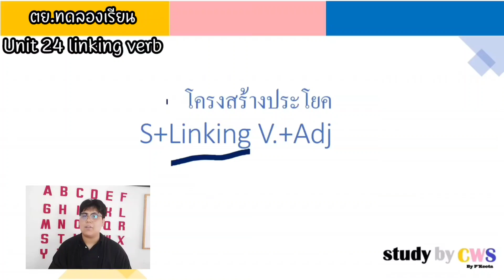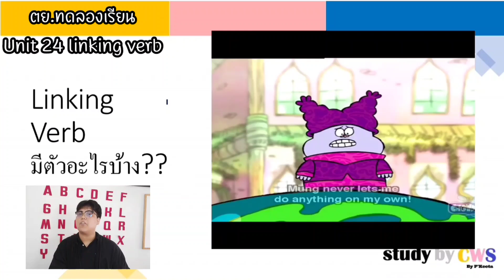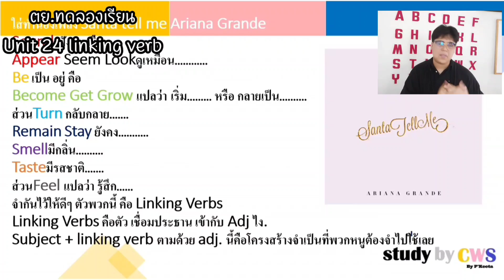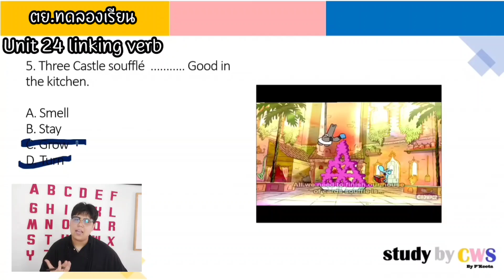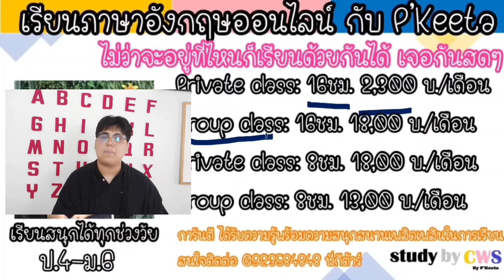ตัวอย่างคอร์สเรียนภาษาอังกฤษออนไลน์ (วิดีโอ) กับพี่กีต้าร์ Study by CWS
ตัวอย่างคอร์สเรียนออนไลน์(วิดีโอกับพี่กีต้าร์) ราคา จาก 1300 เหลือเพียง 699 บาท
🎉🎉เรียนออนไลน์กับตัวพี่กีต้าร์ตัวเป็นๆมาแล้ว เย้ๆๆๆ🎉🎉 สำหรับน้องๆที่อยู่ไกลก็สามารถเรียนสนุกๆกับพี่กีต้าร์ได้นะครับ 💌💌
เรียนสนุกได้ทุกช่วงวัยกับ Study by CWS ใครสนใจเรียนภาษาอังกฤษออนไลน์ ทักมาได้เลยนะครับ มีทั้งเรียนตัวต่อตัวและ เรียนเป็นกลุ่ม ได้หมดเลยนะครับ
ไม่ว่าจะเป็นคนเก่ง หรือคนอ่อน ก็เรียนกับพี่กีต้าร์ได้นะครับ
 👇🏻👇🏻สนใจสอบถามรายละเอียดเพิ่มเติมได้เลยนะครับ 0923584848 พี่กีต้าร์ได้เลยนะครับ